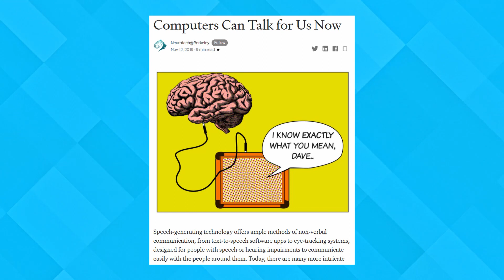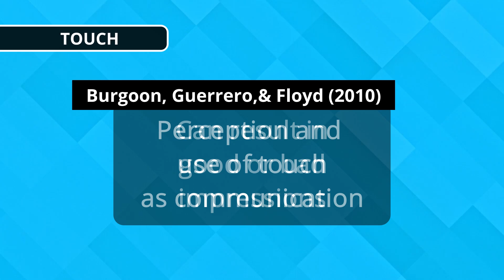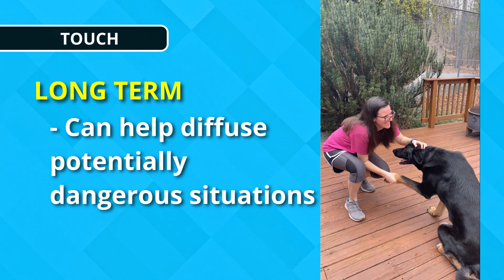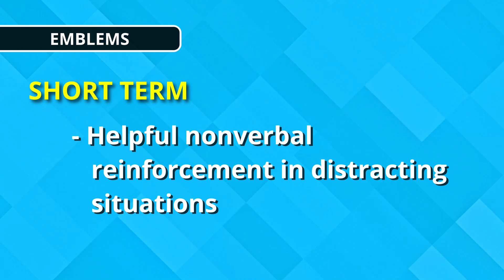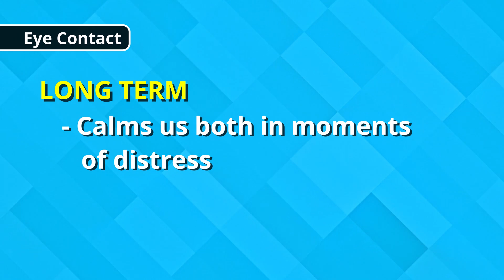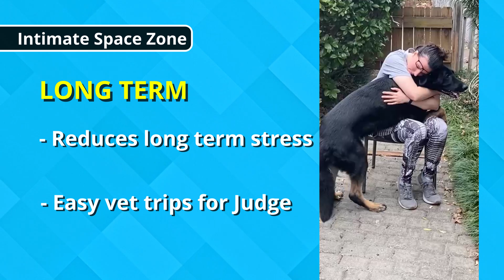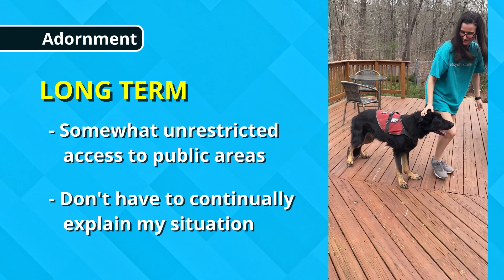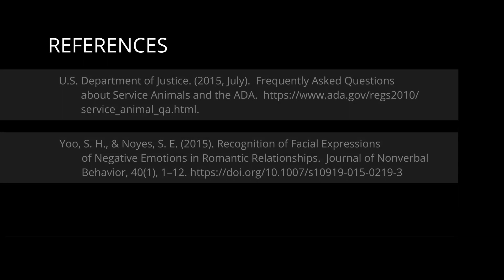COMM3510 Presentation on Non-Verbal Communication (30 April 2021)